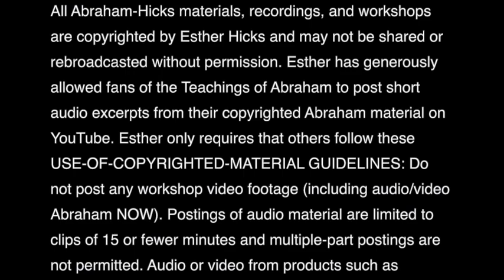Abraham Hicks - Rampage about music - For Musicians - Conductors - Singers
As a big fan and student of Abraham Hicks I was happy to find this audio where they speak about making music and it resonated so deeply with me and my personal experience as a singer and voice teacher.

I share it here with you following the guidelines of Abraham Hicks publications:

"All Abraham-Hicks materials, recordings, and workshops are copyrighted by Esther Hicks and may not be shared or rebroadcasted without permission. Esther has generously allowed fans of the Teachings of Abraham to post short audio excerpts from their copyrighted Abraham material on YouTube. Esther only requires that others follow these USE-OF-COPYRIGHTED-MATERIAL GUIDELINES: Do not post any workshop video footage (including audio/video Abraham NOW). Postings of audio material are limited to clips of 15 or fewer minutes and multiple-part postings are not permitted. Audio or video from products such as meditations, audiobooks, special events, cruises, and DVDs are also prohibited from posting. The use of copyrighted images from Abraham-Hicks Publications or Esther Hicks is also prohibited. Abraham-Hicks further reserves the right to remove any of its copyrighted materials or AI-generated material for any reason, as well as to update or amend these guidelines at any time.
Links

Abraham NOW Live Broadcasts"